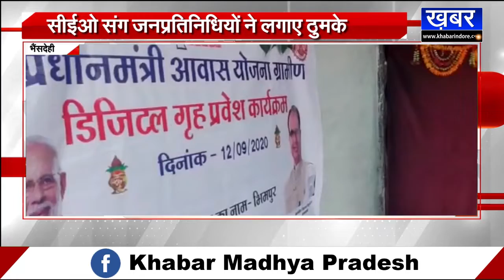Bhainsdehi 924 हितग्राहियों का कराया डिजिटल ग्रह प्रवेश, सीईओ संग जनप्रतिनिधियों ने लगाए ठुमके